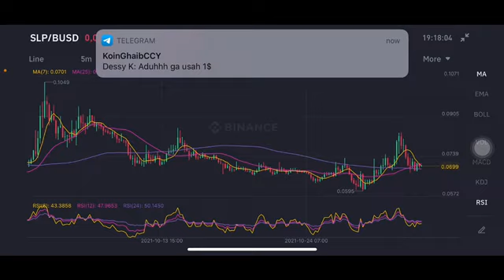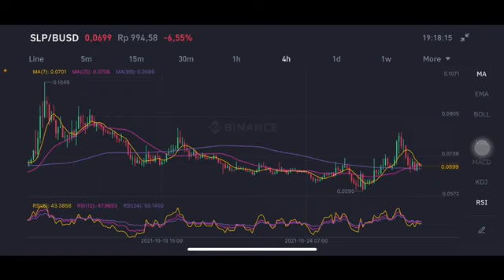SLP COIN | SLP DOWNTREND | SLP PRICE PREDICTION | SLP IS IT A GOOD INVESTMENT ? | SMALL LOVE POTION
Slp price
Slp price prediction november 2021
Slp price prediction december 2021
Slp price prediction september 2021
Slp price prediction october 2021